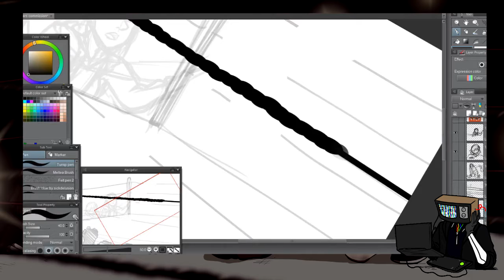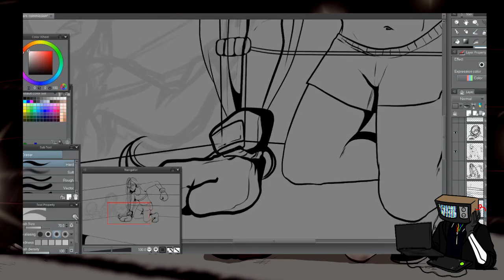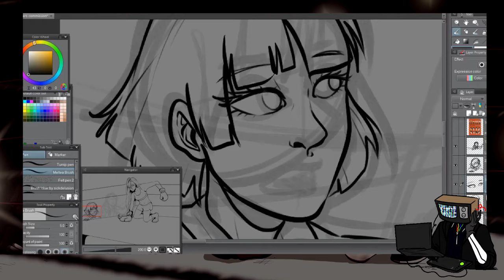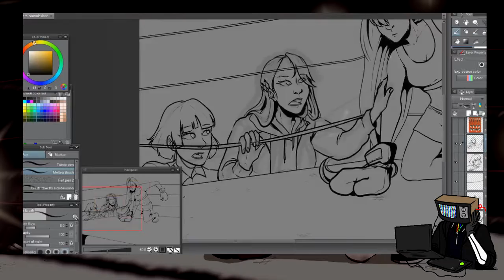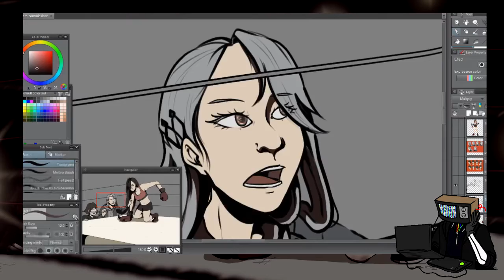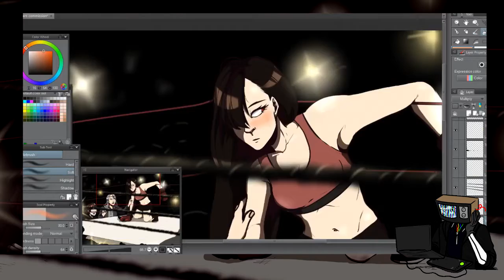COMMISSION (Konggers)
I made a speedpaint, trying to see if I could promote this commission thing further.

schools are closed and i've been here inside home before the shant-not-be-named virus got serious here, i don't feel like im making any profit with deviantart points, but i still accept them because i know not everyone has actual money

im not in need of money, but sometimes I need it for my own entertainment especially when im not going outdoors probably the entire 2020

i could tell im slowly going insane after stuck at home for 2 months

Follow me for more artwork:
x Instagram, Deviantart, Tumblr, Twitch: scriblotixsketchex